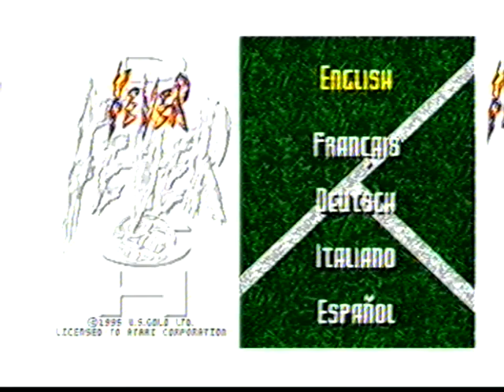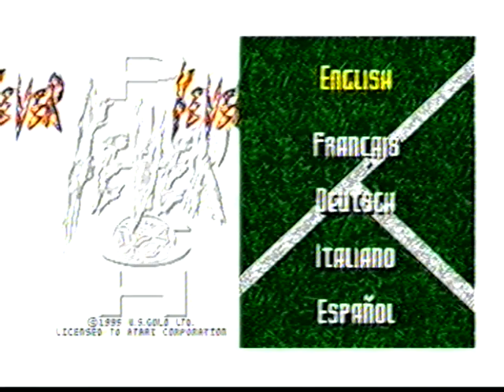Fever Pitch Soccer - Atari Jaguar Gameplay ~ (No Commentary) (VHS)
pretty good, arcady kinda football game